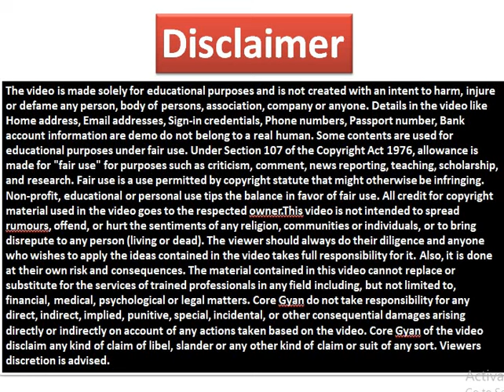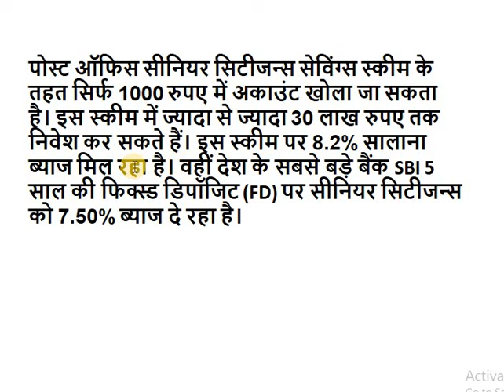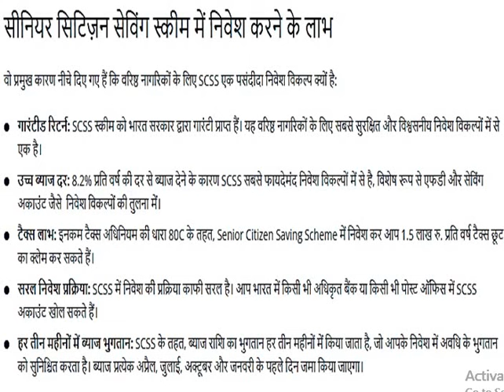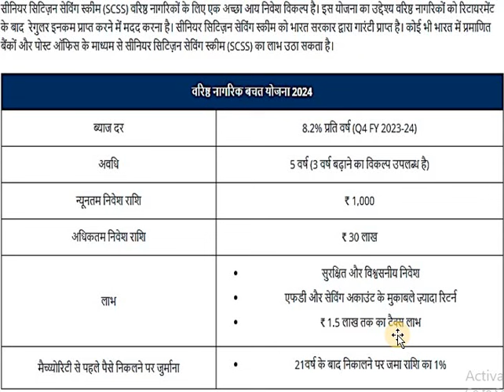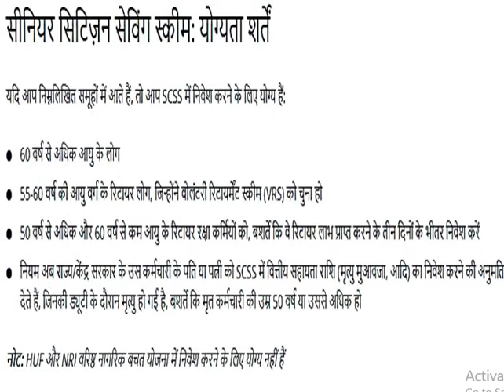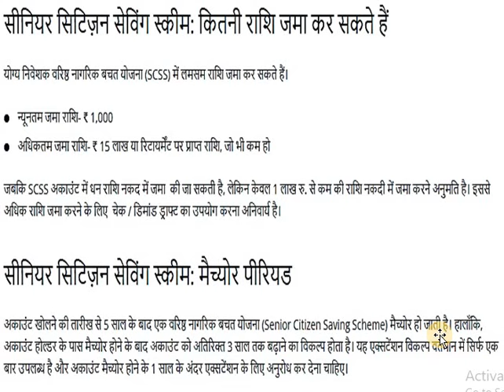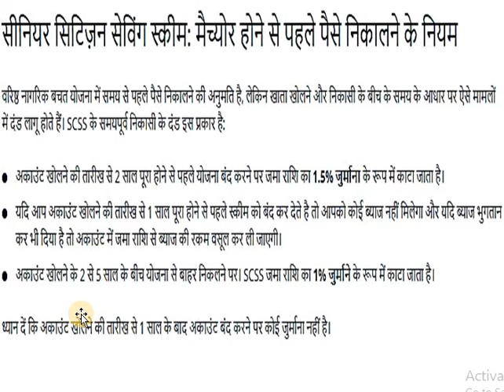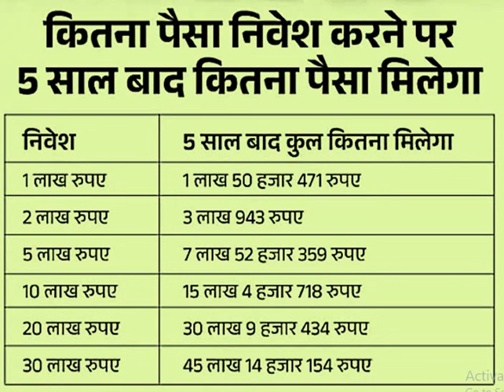SCSS Post Office Scheme 2024 | Senior Citizen Saving Scheme - Best Interest Rate, Full Details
SCSS Post Office Scheme 2023 | Senior Citizen Saving Scheme - Best Interest Rate, Tax Benefits